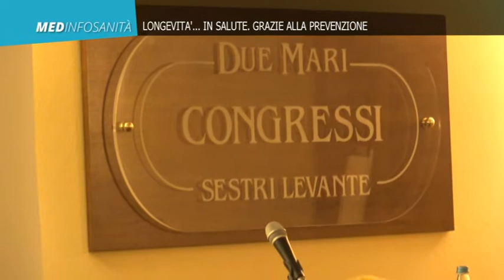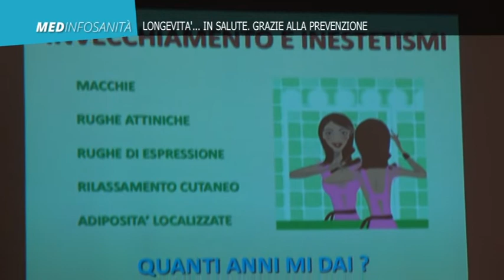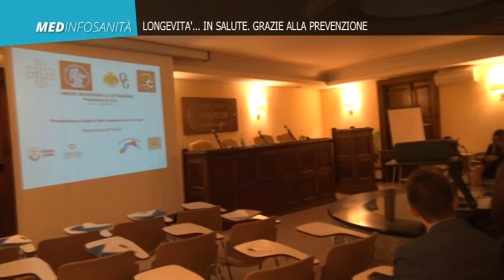Longevità... in salute. Grazie alla prevenzione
Sabato 13 aprile a Sestri Levante all’hotel Due Mari si è parlato di buona salute, di prevenzione e cura delle patologie più diffuse.